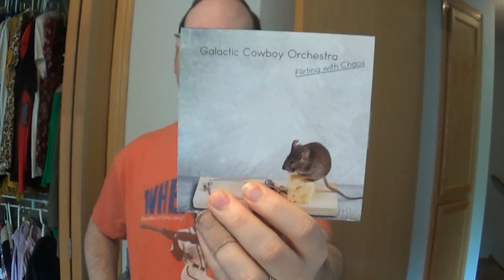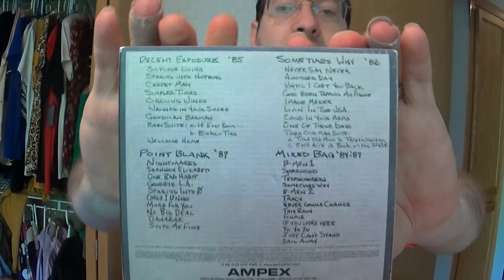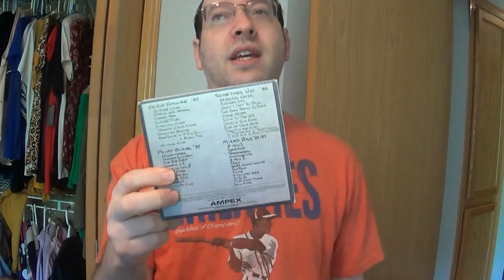2021 Albums of the Year (Midseason All-Star Break)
My Midseason 2021 Albums of the Year and Anticipation names for the rest of 2021.

I made this video a couple of weeks ago, so some of the information is a little different now.